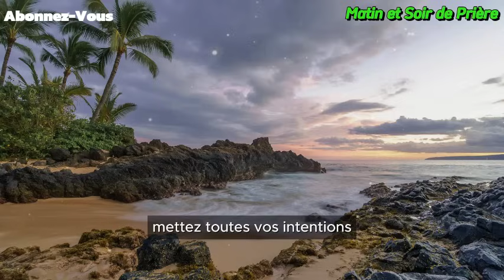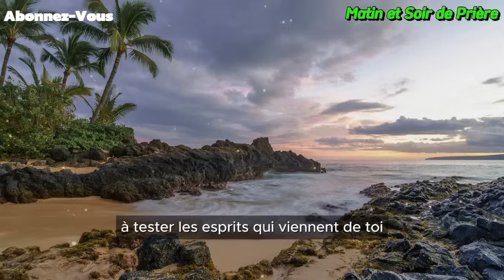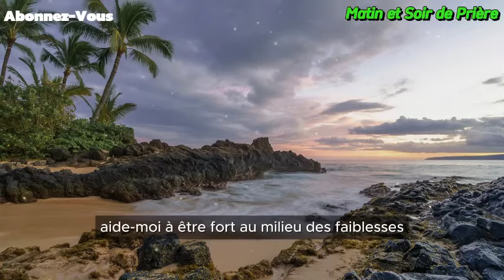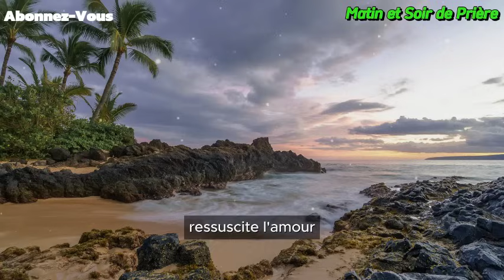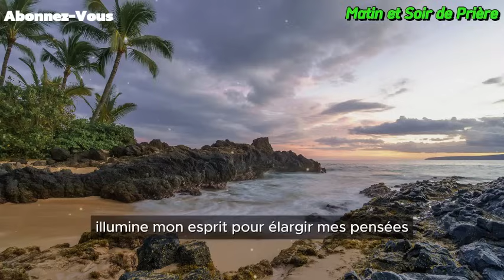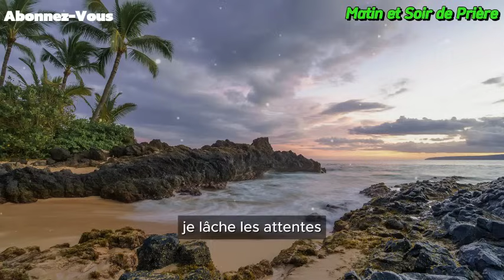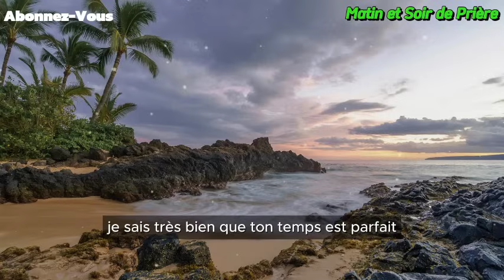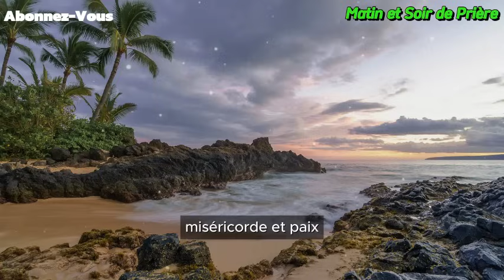Prière du Matin pour une Journée de Pardon et de Renouveau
Aujourd'hui, nous nous réunissons pour méditer sur l'Évangile du jour et partager ensemble une prière matinale qui nous guidera et nous fortifiera tout au long de cette journée. Que la lumière divine illumine nos cœurs et que la paix de Dieu nous accompagne dans chacune de nos actions. Prenons ce temps pour nous reconnecter avec notre foi et nous laisser inspirer par la parole sacrée.